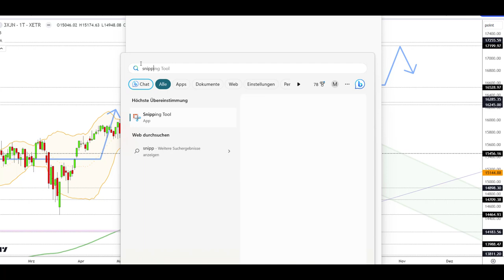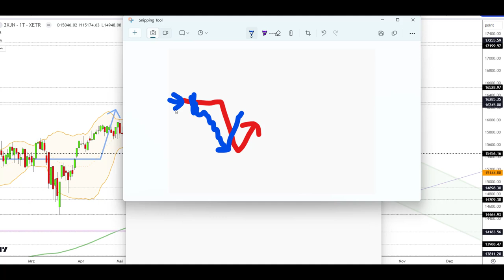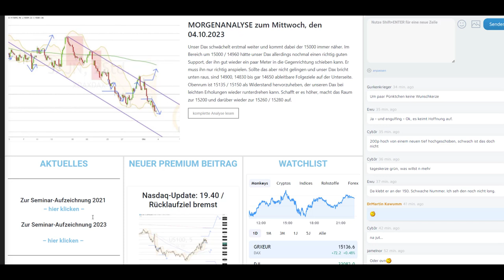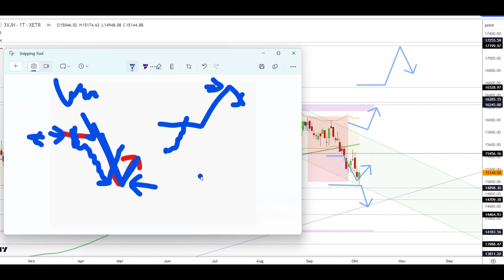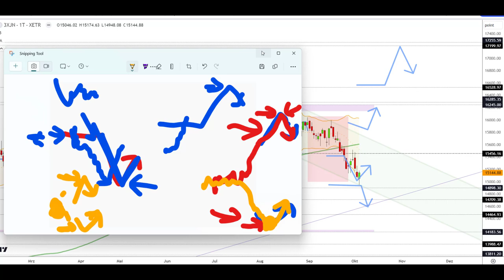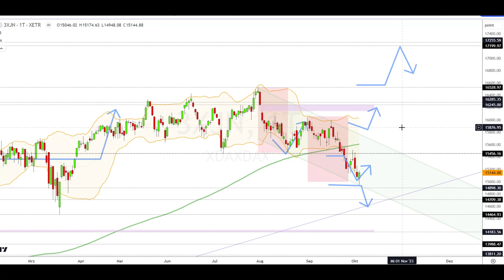Dax Analyse 05.10.2023